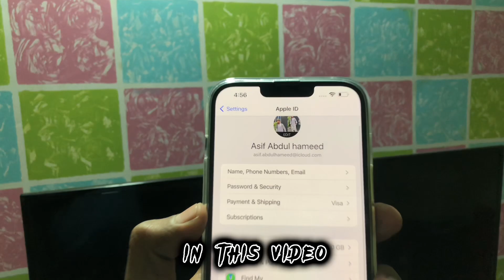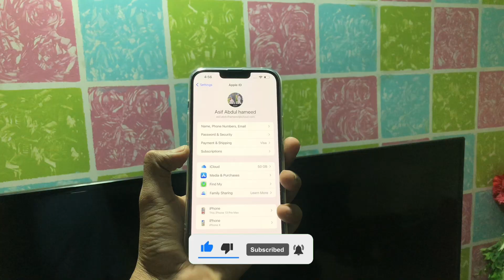Finally iPhone 13Pro max Buy krliya 😍 | Jaib khali Hogiye yr😢